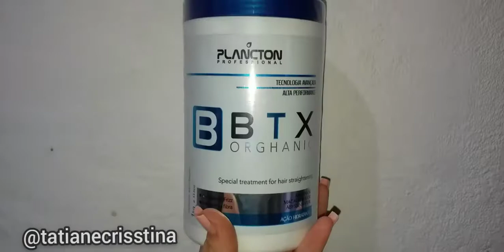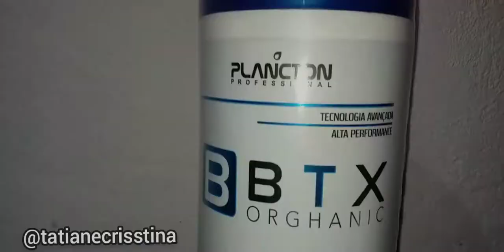Botox Capilar organico Da Plâncton ( passo a passo)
O BTX Orghanic da Plancton é um Botox capilar sem formol, que alisa de 70% a 100% dos fios. De fácil aplicação, tem cheiro doce, e não arde os olhos.É um revolucionário tratamento, pois contém óleo de argan e macadâmia. Reconstitui profundamente a estrutura dos fios, repõe a massa capilar, devolvendo o brilho e o balanço natural do cabelo.
Indicação
Cabelos secos, volumosos e com frizz

Função
Diminuir o volume, eliminar o frizz, realinhar progressivamente os fios e hidratar os fios

Composição
ÓLEO DE ARGAN: Exerce uma proderosa Ação de rejuvenesciemnto sobre os fios, com efeito antioxidante, impedindo a ação de radicais livres, favorecendo o selamento de cutículas, resultado em cabelos com maior maciez e brilho, com uma textura leve e sedosa.
ÓLEO DE MACADÂMIA: Estimula o crescimento traz de volta o brilho, melhora a elasticidade dos cabelos e traz um efeito de condicionamento de loga duração. Rico em ácidos graxos, antioxidantes, vitaminas e minerais, que promovem uma hidratação reparadora.
ÓLEO DE ABSSÍNIA: Possui propriedades anti-oxidantes, anti-uv, de proteção da cor e térmica, de restauração e proteção dos fios contra agentes externos, selando as cutículas dos fios.